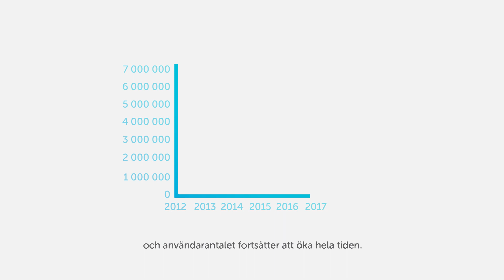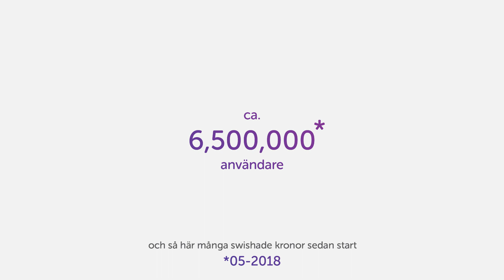Swish Story - Lång version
Ta del av den långa versionen av vår historia – hur allting började, vad som har hänt under resans gång och vart vi är på väg.